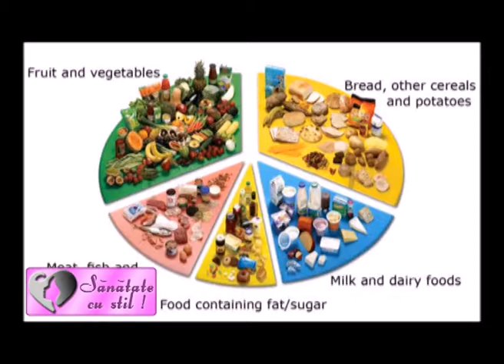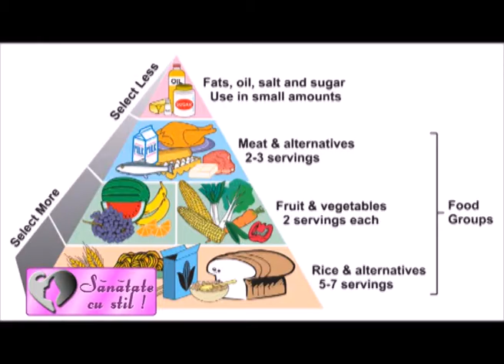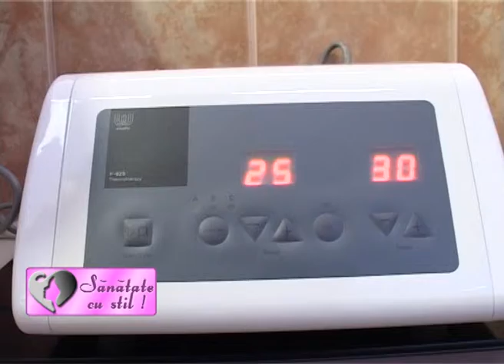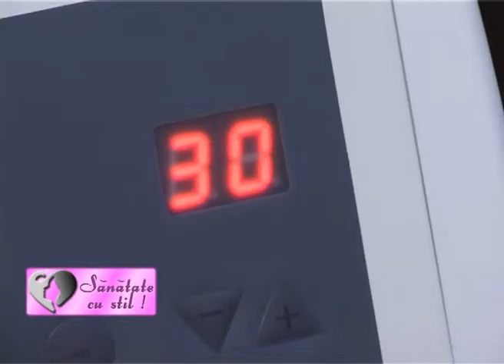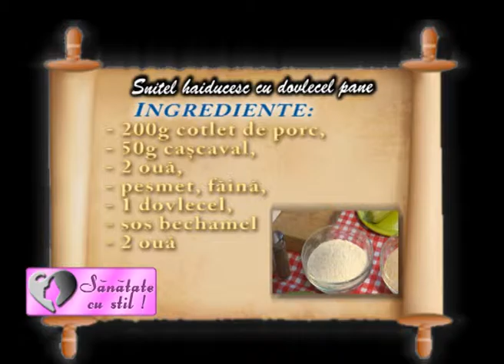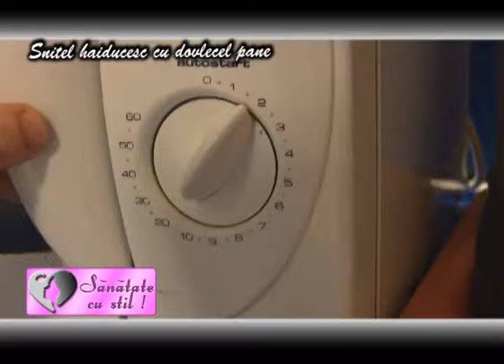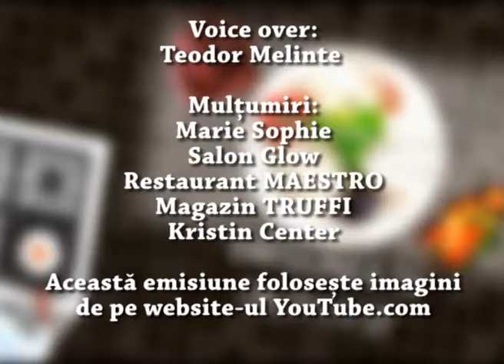SANATATE CU STIL 05,06,2016